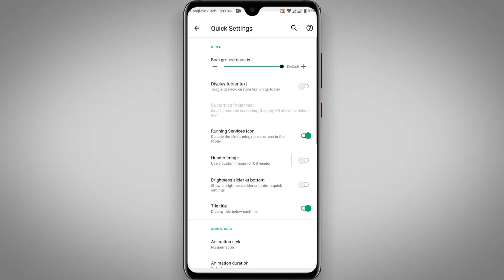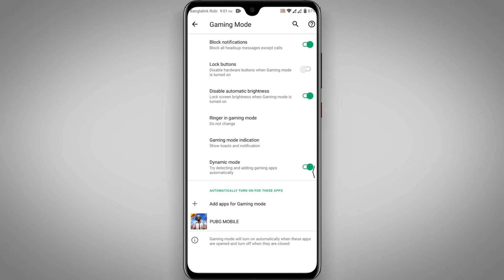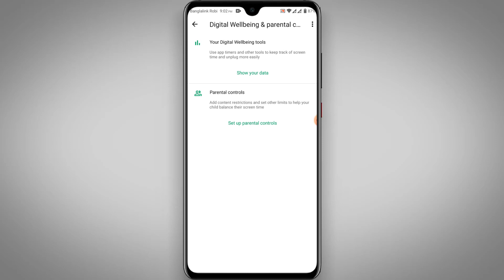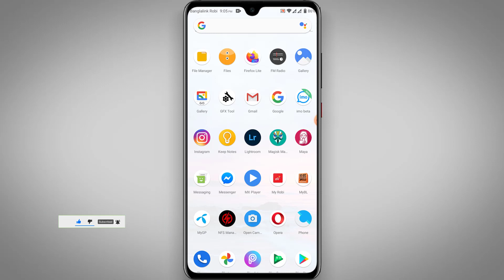Official Komodo OS v2.7 । Redmi 5 Plus/Redmi Note 5 । NO Fps Drop Gaming । Stable Andriod 10 ।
Hey My Custom Rom Viewers,Today I upload a KomodoOS V2.7 Custom rom Review & Install.and its daily driver For You.
Fm radio ,Dual sim,Pubg game smoothly working in this rom. So Guys,Enjoy.

BUGS : Fingerprint unlcok disable.

(You Get Helps & Daily Update )

-Download the ROM and GApps of your choice
-Make a full wipe (system, data, cache, dalvik)
-Flash KOMODO OS Package
-Install GAPPS package
-Wipe cache!
-And at last Reboot!
[First boot will take few minutes! Have patience]
Clean Flash is always recommended!